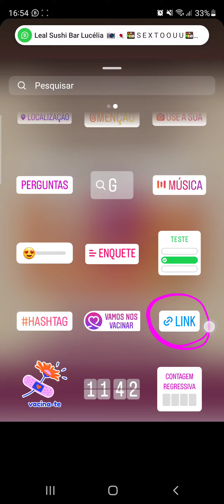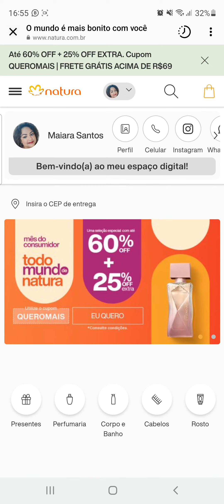Como divulgar seu link digital no seu STORIES do Instagram!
aprenda a fazer divulgação de fotos Junto com seu link digital no seu Instagram (stories)